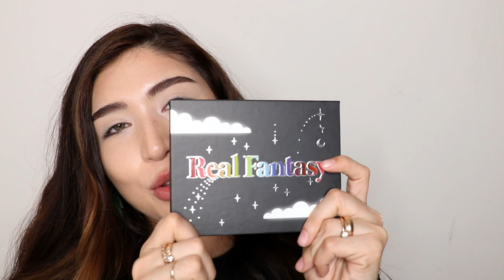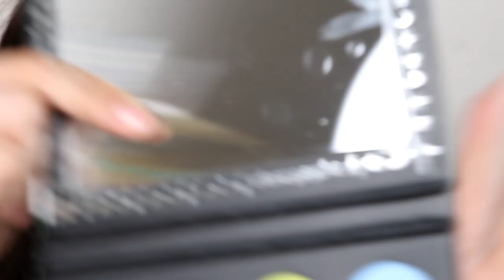Editing pictures and LYING | N E W Claropsyche Real Fantasy palette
5:25 is the start of this VENTi latte

Another one within a week?? WOW!
The Claropsyche palettes are very dear to my heart for some reason, they just remind me of why I fell in love with makeup, I never have to overthink with them. I apologize if my opinion on the palette seems very biased, all in all, the quality, pigmentation, longevity and versatility is there. Wow, wish I could've just said that in the video. Anyway, lemme know how you feel about everything else! Enjoy :)

COLOURPOP CODE: "5antoinette"

Outro: La Madrague by Brigitte Bardot but sped up